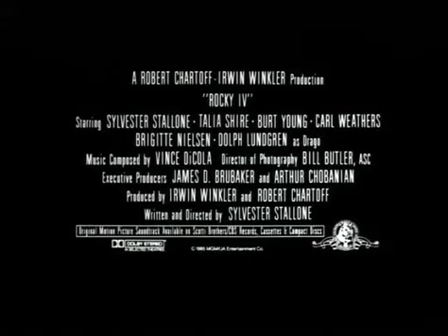Rocky IV (1985) - Trailer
Rocky Balboa proudly holds the world heavyweight boxing championship, but a new challenger has stepped forward: Drago, a six-foot-four, 261-pound fighter who has the backing of the Soviet Union.
Directed by: Sylvester Stallone
Written by: Sylvester Stallone
Stars: Sylvester Stallone, Talia Shire, Burt Young